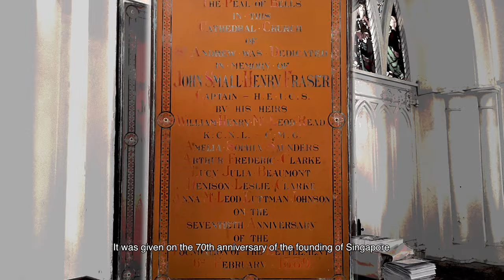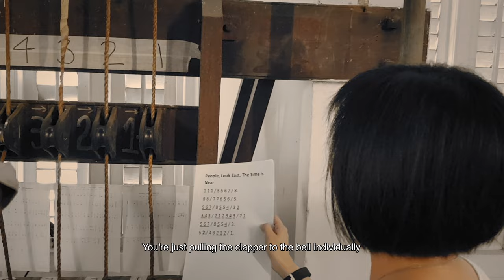The Cathedral Bells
The date is 2 December 2018, the bells have been rung for the last time in the heritage building, St Andrew's Cathedral. After 175 years, a monumental change is about to take place. The 8 Apostles—magnificent bells, with the largest Andrew Bell weighing over 1,400kg—will be taken out of the tower and shipped to the United Kingdom for restoration works.

The bells are to be tuned and shipped back to Singapore for the Bicentennial celebrations. Fighting against rust, dust, and time, will the bells be back in time for Singapore's 200-year celebration? Find out in this award-winning documentary on the process undertaken for the restoration of the St Andrew's Cathedral bells.